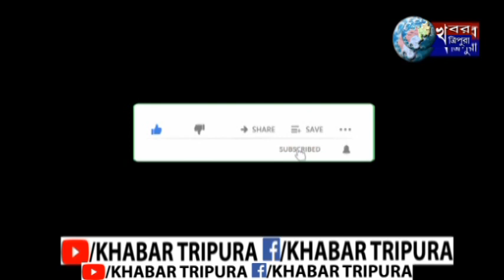বিশালগড় থানা পুলিশের সিপাহী জলা পিকনিক স্পটে ছিল কড়া নজরদারি।